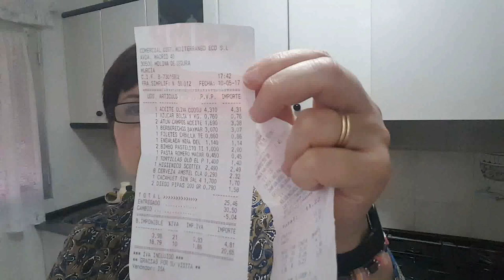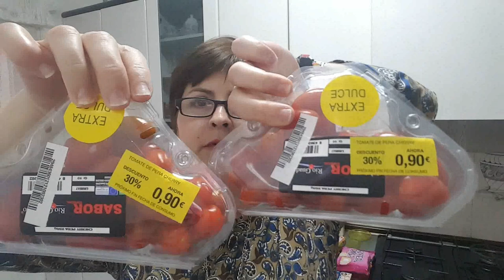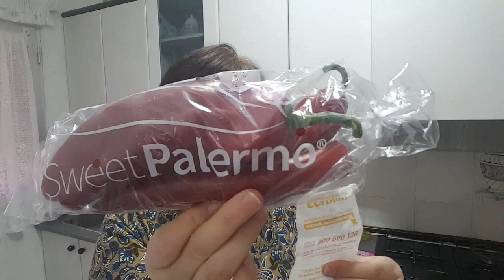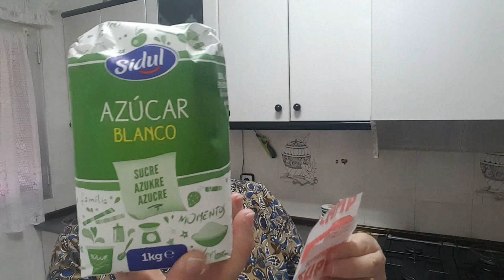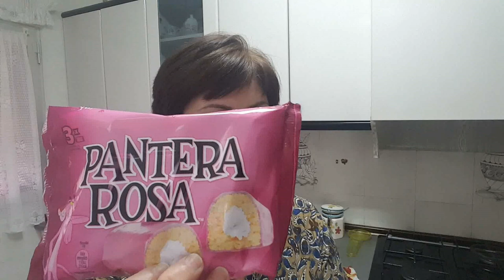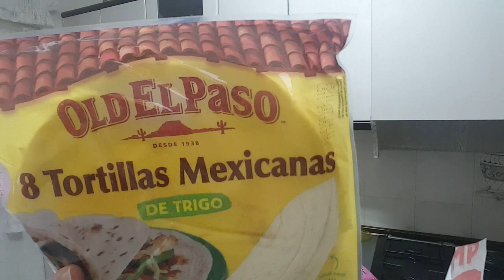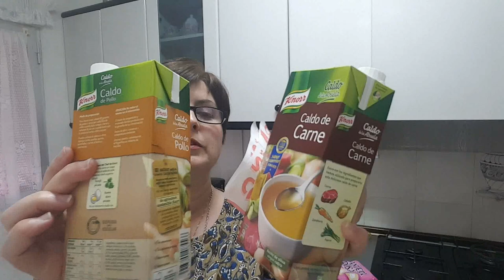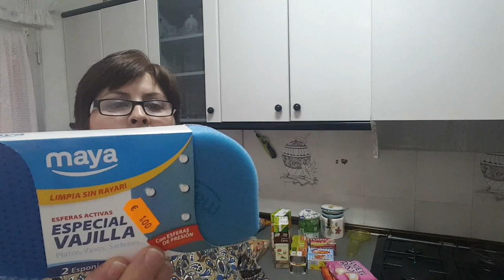Super compritas variadas 🛒